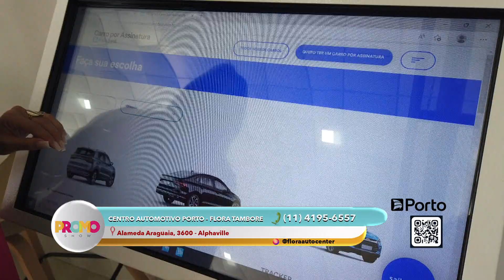23 PRM PORTO FLORA 18 01